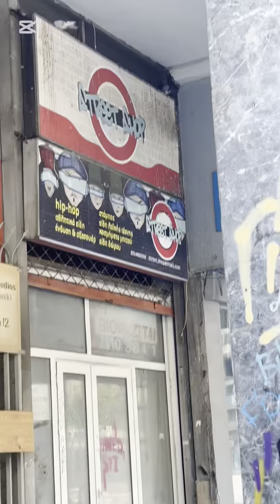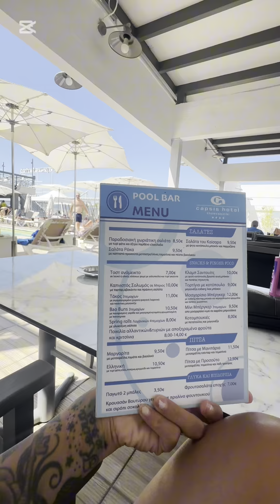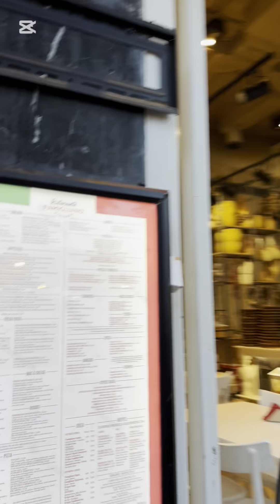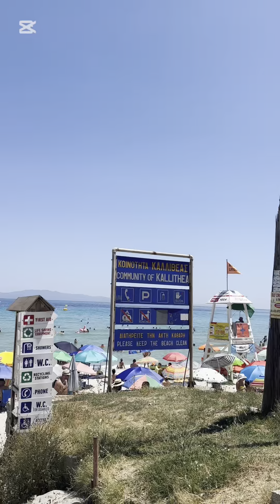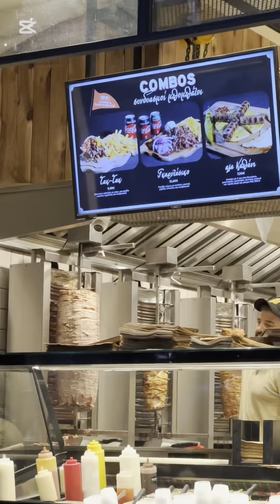Trip to Greece this summer vacation 2024